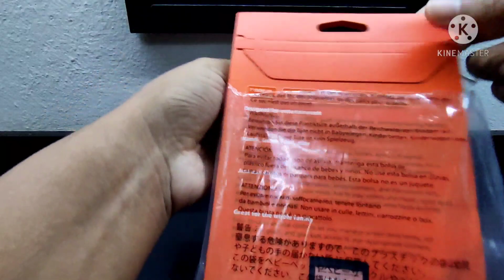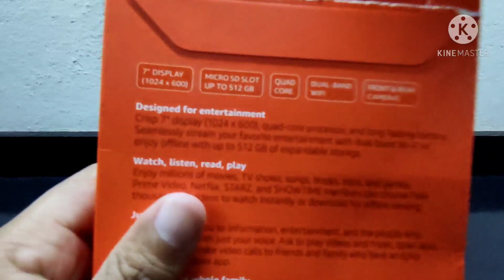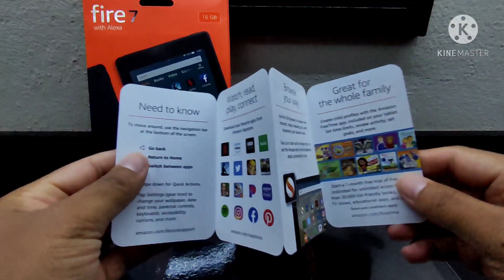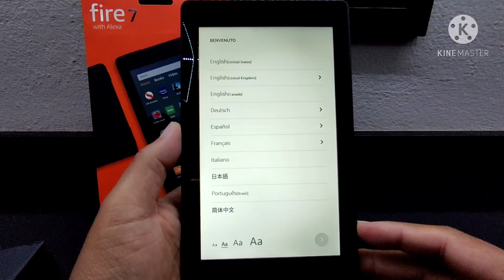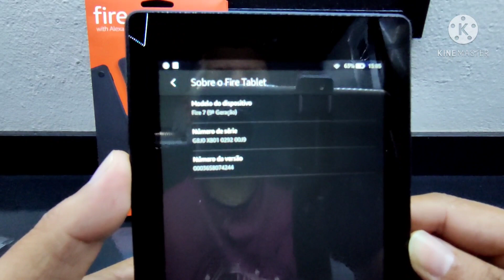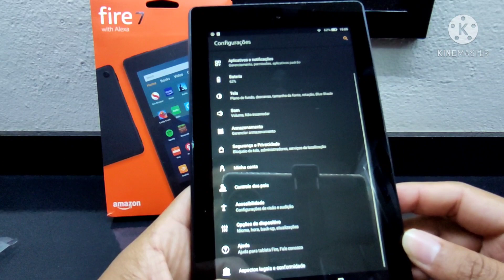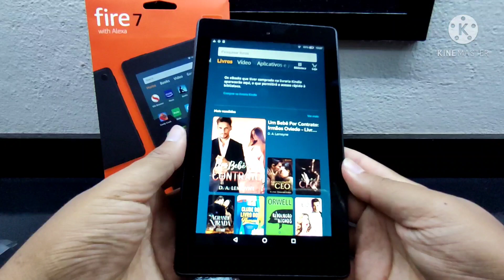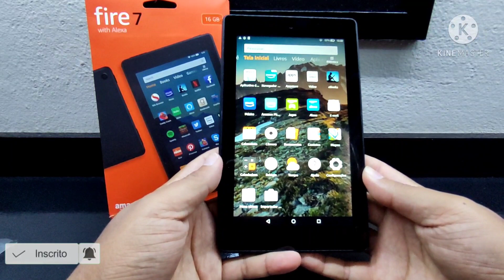QUAL O MELHOR TABLET AMAZON FIRE 7